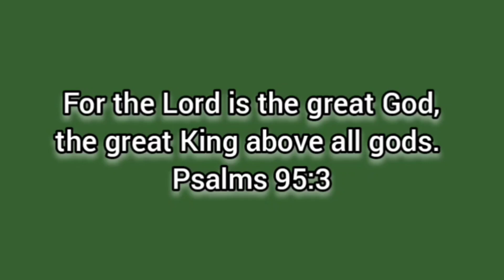Dakilang Gawa (Cover) | SIR RG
Sapagkat si Yahweh, siya ay dakila't makapangyarihang Diyos, ang dakilang Haring higit pa sa sinuman na dinidiyos.